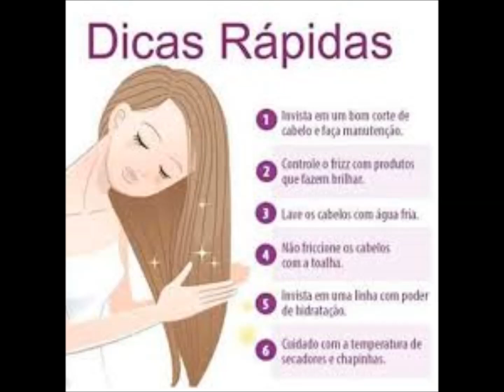Dicas Rápidas por Maricelia Cardoso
Dicas de Rapidas